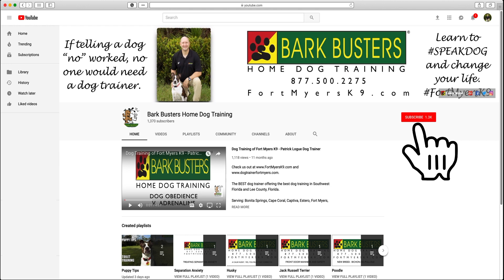Dog Training of @FortMyersK9 - Best Dog Trainer